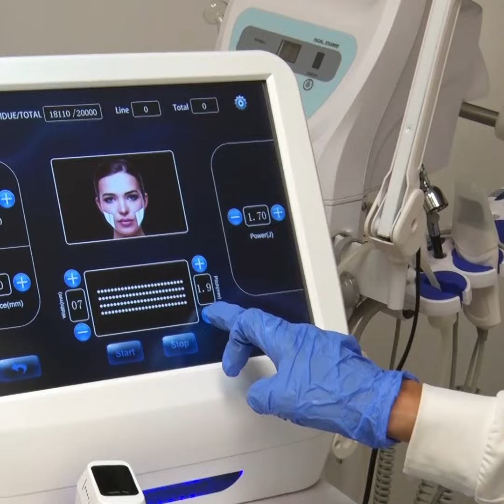Video para instagram-Estética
Video para instagram de Mori Esthetics realizado por Torero Pictures